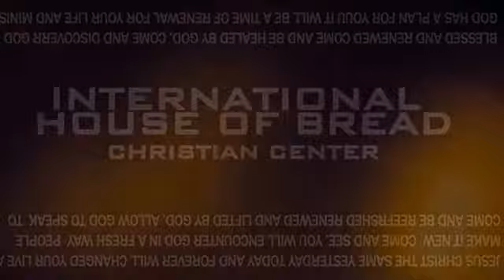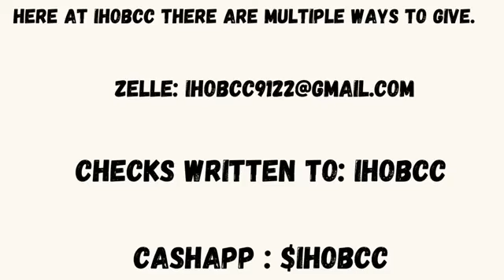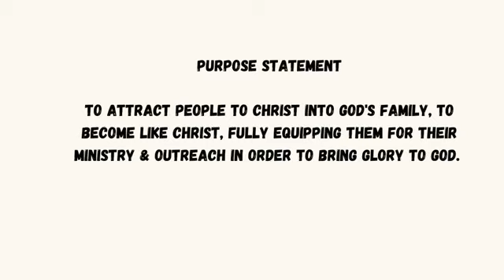3 Keys to Flourishing in times of Uncertainty Part III | Pastor Mark Fatukasi | IHOBCC